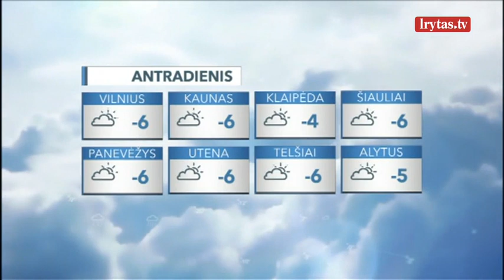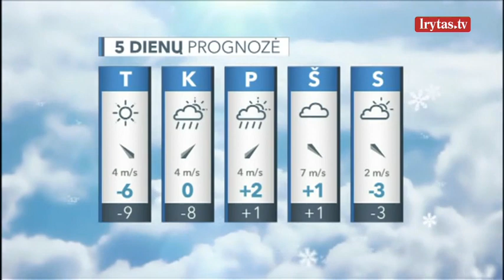Sinoptikai žymesnio sniego nepraneša: vietomis tvyros rūkas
Antradienį orus lems aukštesnio slėgio laukas. Debesuotumas išliks nepastovus, žymesnio sniego būti neturėtų. Naktį vietomis tvyros rūkas, formuosis šerkšnas. Vėjas papūs iš pietryčių ir pamažu stiprės. Naktį šals iki 7-12 laipsnių, dieną laikysis 3-8 laipsnių šaltis.